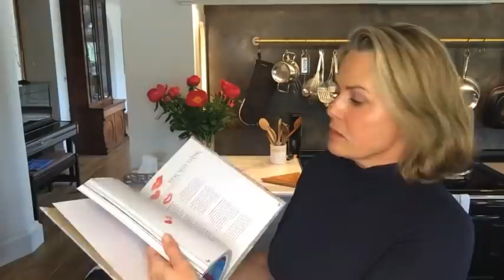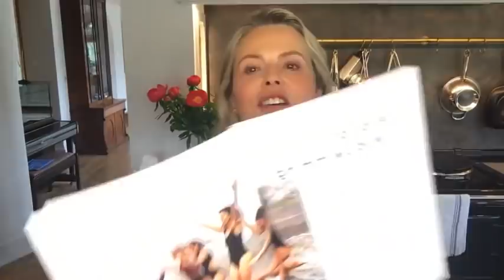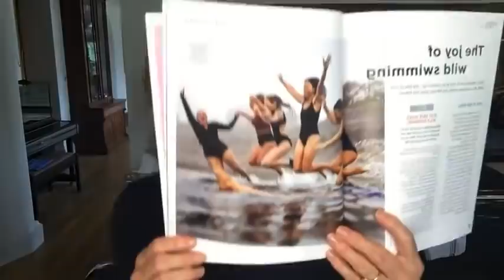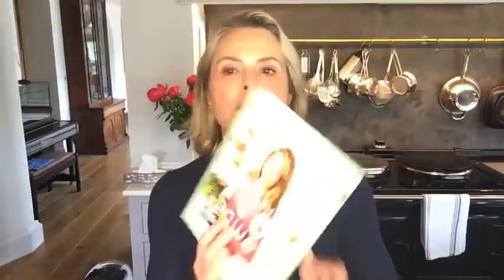Cold shower benefits and wild garlic recipes | Liz Earle Wellbeing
On this episode of Liz's lunchtime lives, first shared on Facebook and Instagram on 3rd May 2022, Liz shared some top tips for taking cold showers as well as some delicious wild garlic recipes.